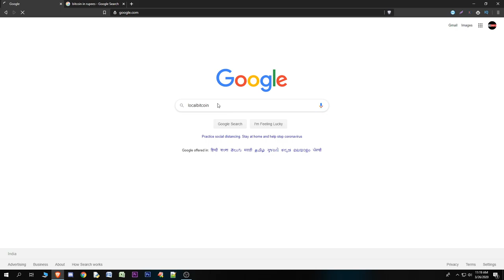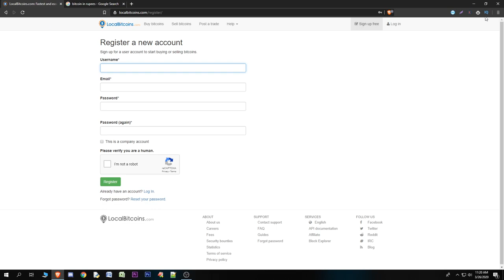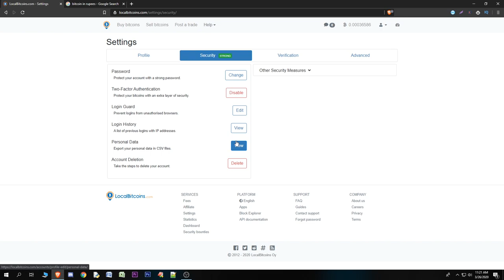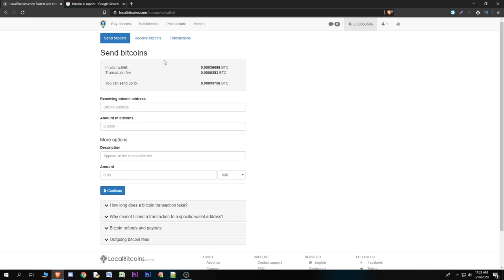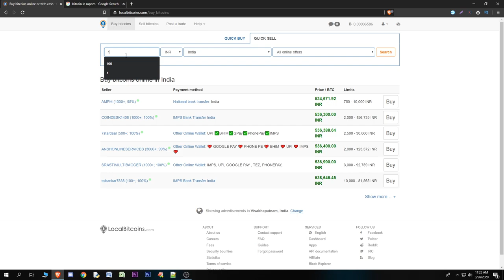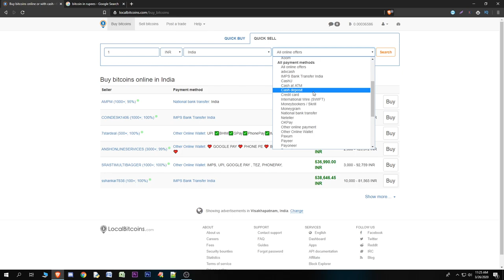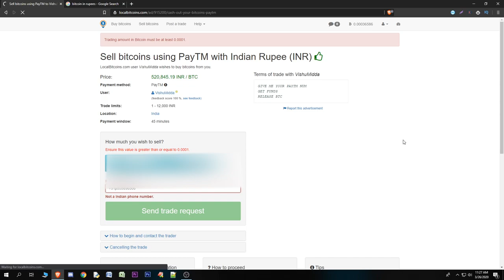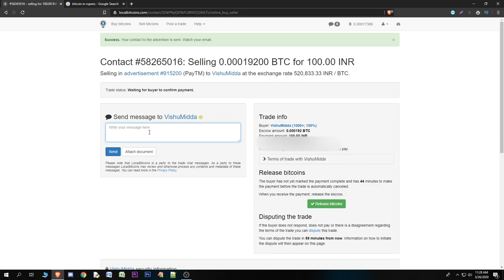How To Withdraw Your Bitcoins Directly into Paytm & More Banks || In Telugu || 2020 With Proofs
First Watch CoinBase Video And Nxt Watch This Video ( You Will Get clarity Without Skipping This Part-1 and part-2 Videos).

IN THIS VIDEO I WILL Explaining About Bitcoin Withdraw to Paytm Or Other Banks:

In This Video I was Explaining About How To Withdraw Bitcoins To Bank Accounts And Paytm , Paypal, And Any Other Banks.

I Was Withdraw My Bitcoin Money To The Paytm Wallet , I was Selled my Bitcoins,

First Login To Your Account You Will Find The Profile At the Right Corner Side Fill All the Details  And Set A Strong Password To Protect Your Account.

And Next Go To The Verification Section There U Will Find The Verification Steps Like Tier 0 And Tier 1 And Tier 3 and Tier 4, This Are The Limitions Of Selling Bitcoins/Buying Bitcoins To Verify  With Your Identity Like Pan Card And Driving Licence, passport, You Can Verify Like This.

After Verification Completed You Will Get Wellet Address Access. Every 11months Wellet Addres Changed/And Expire.

And Go To The Home  Page Select The Quick Buy / Quick sell And Select The How much Amount U Want To Sell/Buy Were You Have To Withdraw You Payment Select that Payment Choose it And Search it u Will Get The Selling Persons Select The Best Seller.

In The Selling Section We Have Some Terms And Conditions And How Much Bitcoins Are you Going To Sell You Have To Type Like RS: 100/200/. After Selecting Click On the Sent the Trade. After Clicking You Will Get Message box To Communicate The Selling Person Ask Your Phone number To Verify

Is That Correct User Or Not. Seller Sent Your Money To Paytm Wallet He Will sent a Photo. And You Have To Verify That And Click The Release Coin After Clicking Your bitcoin Amount Transfer To That User . That's All Amount This Video

 All content used is copyright to SameerBhargav.INFO,